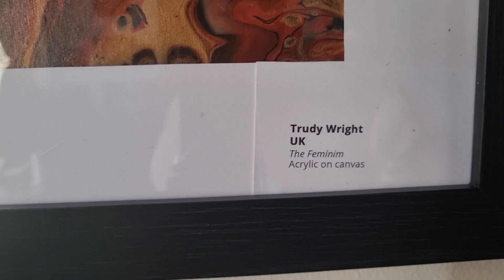A little vlog chillout with Esmay ღ💓🐾✌